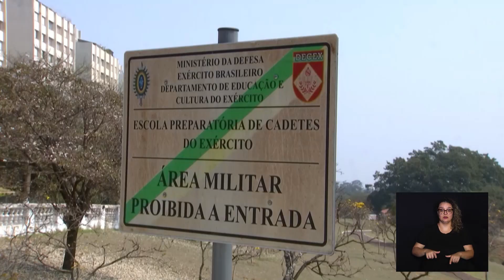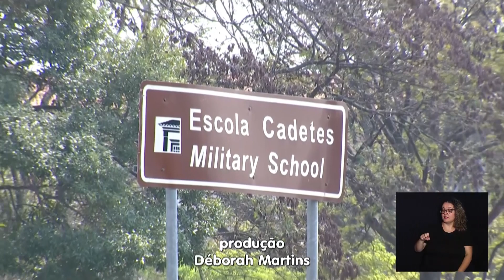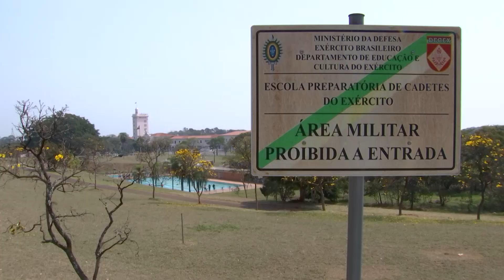VOCÊ SABIA? - MARAVILHAS CPS - ESCOLA CADETES 24-09-2024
As 7 maravilhas de Campinas, saiba mais sobre.